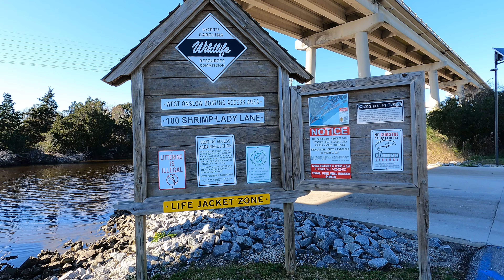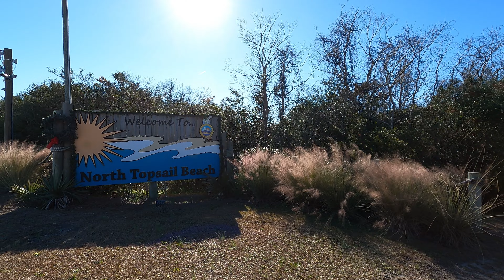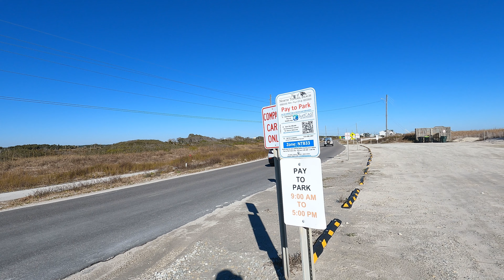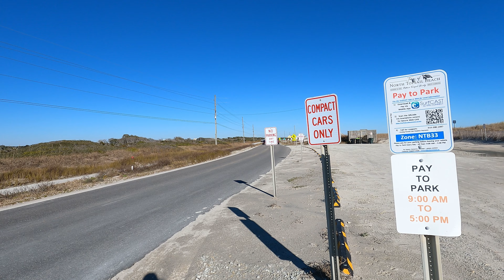Mountains to Sea Trail | WEBO Mile 0287